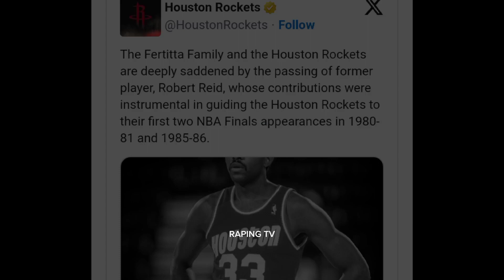NBA PLAYER PUMANAW | BAGONG PLAYER ng SUNS at SAGOT ng LAKERS